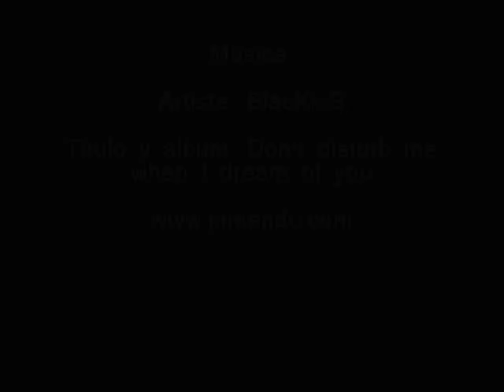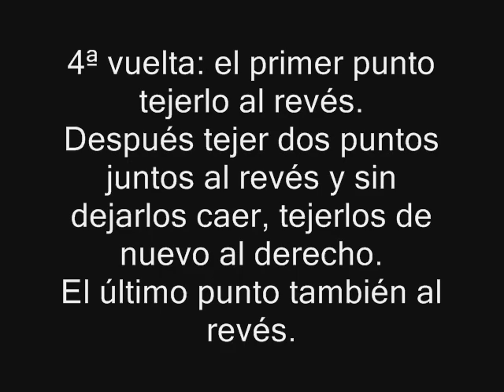Punto rizotto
Muestra para hacer este punto con agujas.